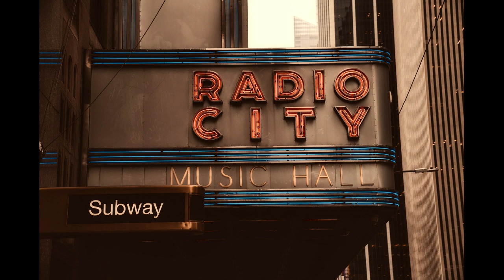No Copyright Music. Move Up to the Mountains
PicVLOG no copyright music.